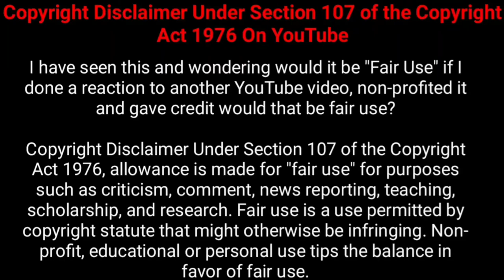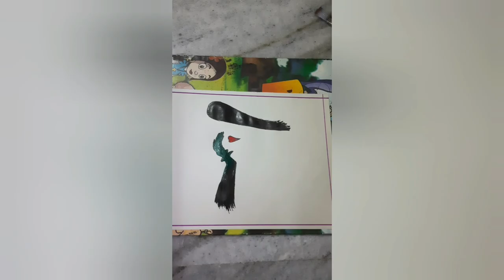Simple Abstract Art | Water Colour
In the United States, Art as Object as seen in the Minimalist sculpture of Donald Judd and the paintings of Frank Stella are seen today as newer permutations. Other examples include Lyrical Abstraction and the sensuous use of color seen in the work of painters as diverse as Robert Motherwell, Patrick Heron, Kenneth Noland, Sam Francis, Cy Twombly, Richard Diebenkorn, Helen Frankenthaler, Joan Mitchell.

One socio-historical explanation that has been offered for the growing prevalence of the abstract in modern art – an explanation linked to the name of Theodor W. Adorno – is that such abstraction is a response to, and a reflection of, the growing abstraction of social relations in industrial society.[44]

Frederic Jameson similarly sees modernist abstraction as a function of the abstract power of money, equating all things equally as exchange-values.[45] The social content of abstract art is then precisely the abstract nature of social existence – legal formalities, bureaucratic impersonalization, information/power – in the world of late modernity.[46]

Post-Jungians by contrast would see the quantum theories with their disintegration of conventional ideas of form and matter as underlying the divorce of the concrete and the abstract in modern art.